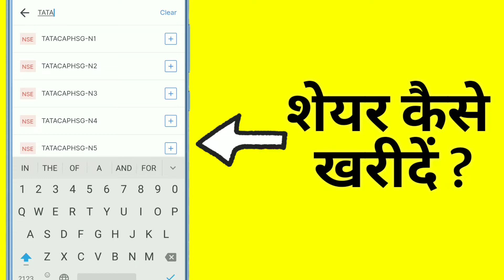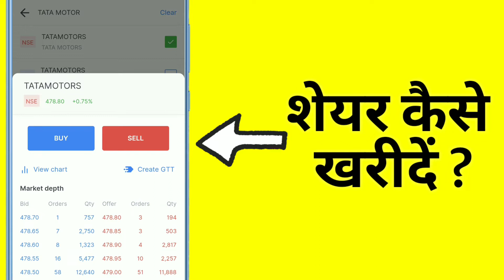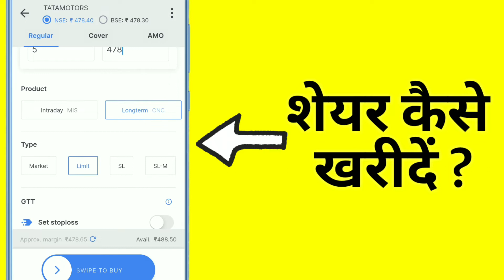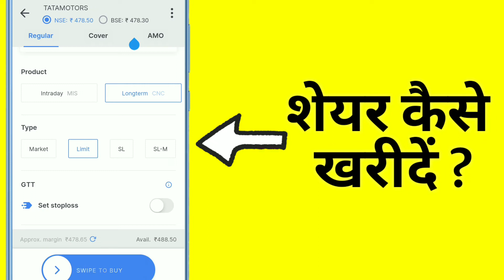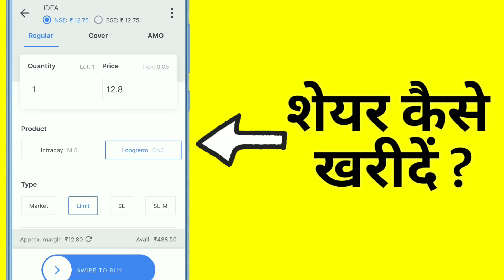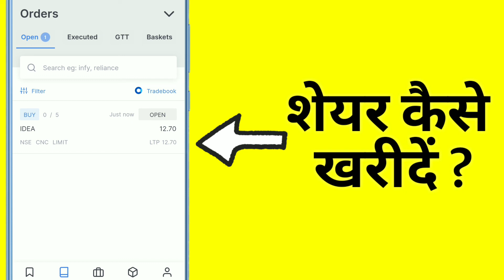Zerodha Me Share Kaise Kharide | Zerodha Share Buy and Sell | How To Buy Share In Zerodha Online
Hello friends, In this video, you will learn about how to buy and sell shares in Zerodha. Please check this full video of buy share in Zerodha and learn how to buy it.